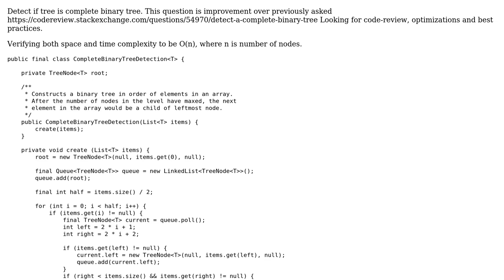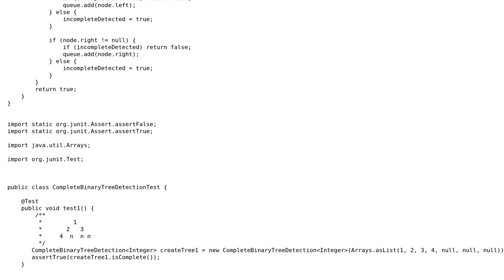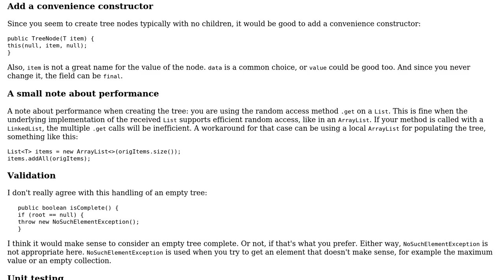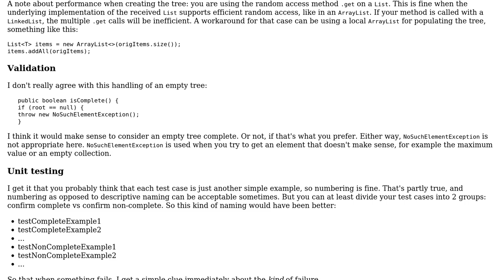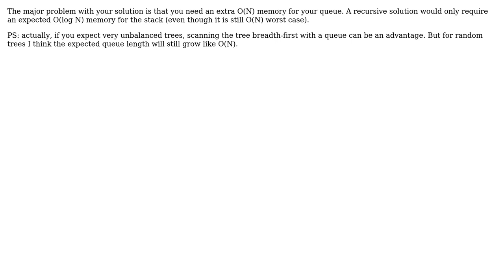Detect if a tree is complete binary tree (4 Solutions!!)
Detect if a tree is complete binary tree

With thanks & praise to God, and with thanks to the many people who have made this project possible! | Content (except music & images) licensed under CC BY-SA | Music | Images & others | With thanks to user maaartinus user JavaDeveloper user janos user Florian F user Donald.McLean and the Stack Exchange Network Trademarks are property of their respective owners. You are responsible for your own actions.